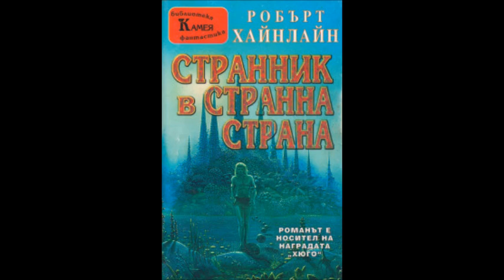Робърт Хайнлайн - Странник в странна страна - глава 26-30 (Аудио книга)